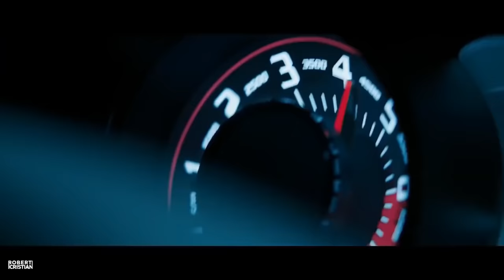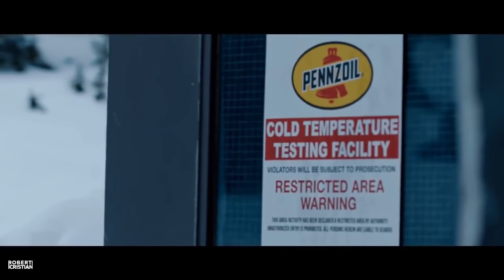CJ - Whoopty (Robert Cristian Remix) [1 Hour] ♛